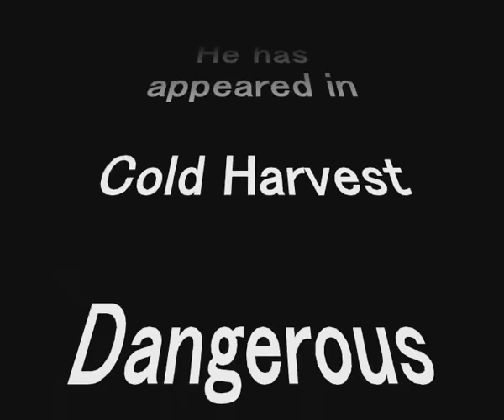Tony Caprari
A tribute to Tony Caprari,one of South Africa's best actors.